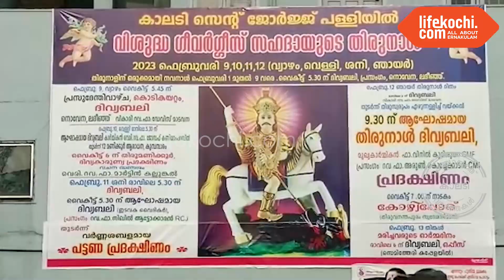കാലടി : സെന്റ് ജോർജ് പള്ളിയിൽ വിശുദ്ധ ഗീവർഗ്ഗീസ് സഹദായുടെ തിരുനാൾ ഫെബ്രുവരി 9നു കൊടികയറും.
കാലടി : കാലടി സെന്റ് ജോർജ് പള്ളിയിൽ വിശുദ്ധ ഗീവർഗ്ഗീസ് സഹദായുടെ തിരുനാൾ ഫെബ്രുവരി 9, 10, 11, 12 തീയതികളിൽ നടക്കും. കൂടുതൽ വിവരങ്ങൾ ഫാദർ ഡേവീസ് മാടവന വികാരി , ആന്റണി ഇഞ്ചിപ്പറമ്പിൽ സെക്രട്ടറി, ഡേവീസ് പടയാട്ടി തിരുന്നാൾ കൺവീനർ, ജോൺ തേയ്ക്കാനത്ത്  പബ്ലിസിറ്റി കൺവീനർ എന്നിവർ ലൈഫ്കൊച്ചിയോട് സംസാരിക്കുന്നു. വാർത്തയുമായി ലൈഫ്കൊച്ചി റിപ്പോർട്ടർ ജോബി ജോസ്.